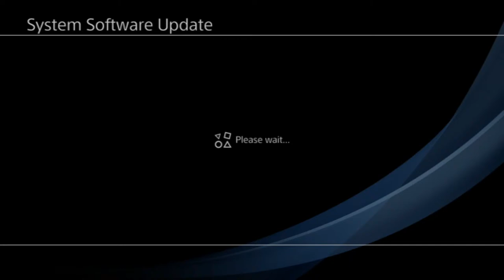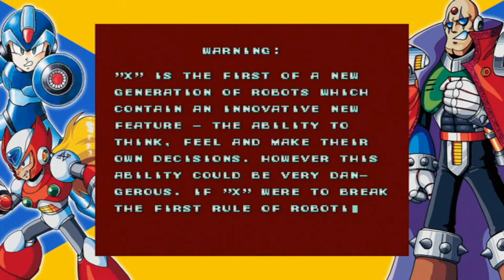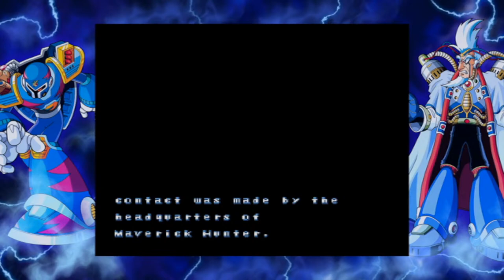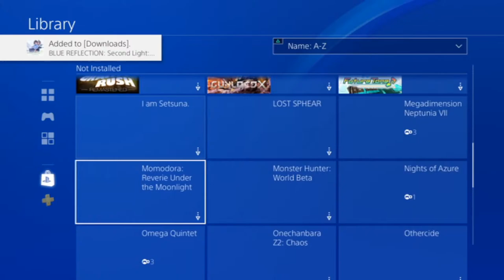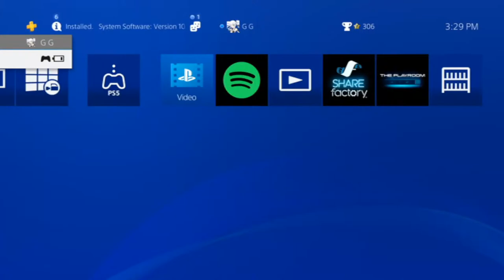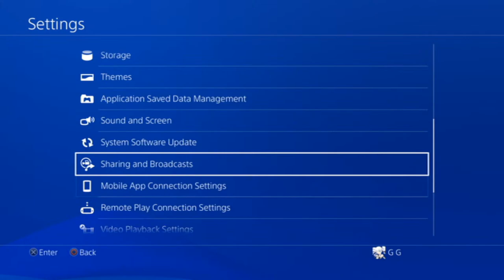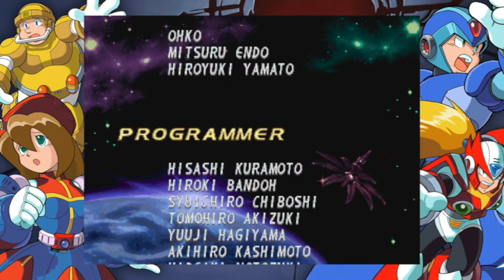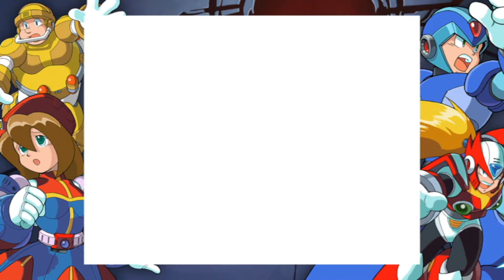World of Longplays Live: Mega Man X, X2, X3, X4 (Legacy Collection) (PS4) featuring Tsunao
Let's play an ACTUAL good game...and a short one so I don't keep y'all hostage!  Labeled as "PS4" because I dun wanna use the emulator!  But I might have to break it out. ;)

We goin' for 100%!

Developer:  Capcom
Publisher:  Capcom
Platform:  SNES, PC(!), iOS(!!)
Release:  JP: December 17, 1993, NA: January 1994, EU: May 1, 1994[3]